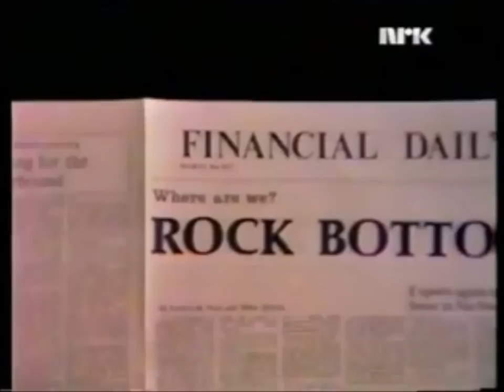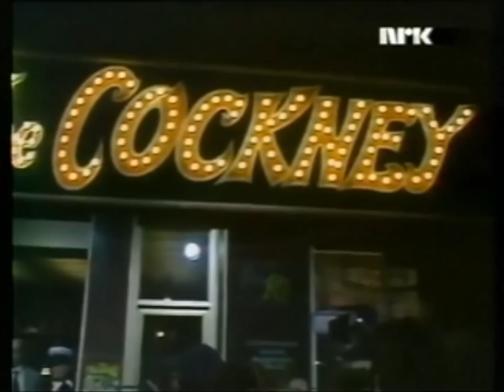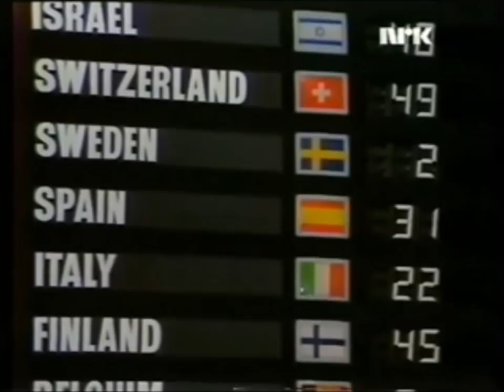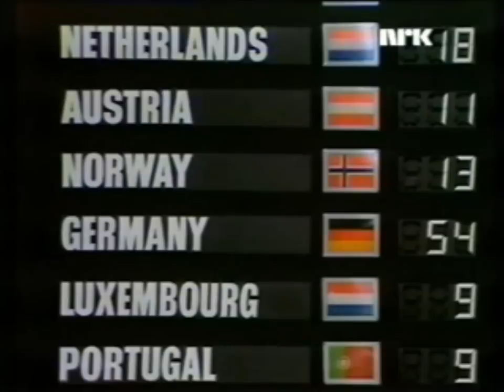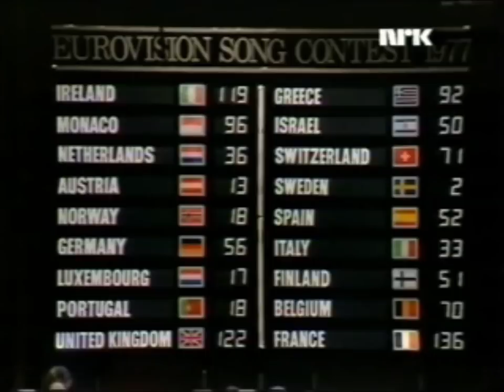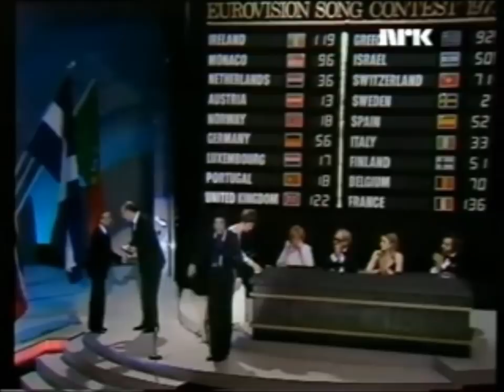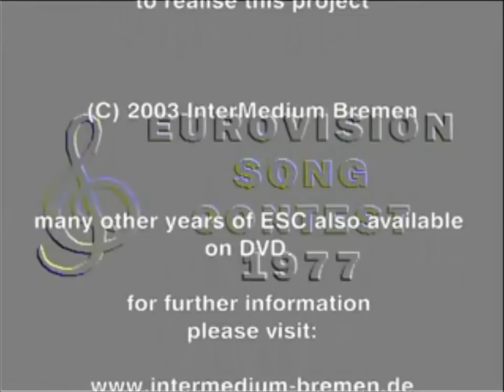Eurovision Song Contest 1977 - full show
Venue: Wembley Conference Centre, London, United Kingdom

Date:  Saturday, 7 May 1977

Presentation: Angela Rippon

Voting: Each country awarded 12, 10, 8-1 points to its top 10 (by a jury).